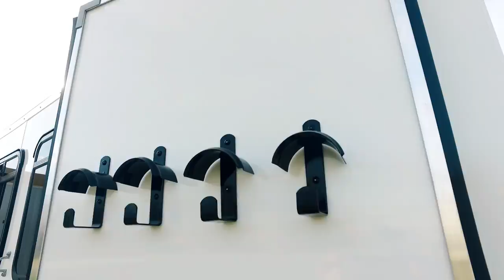Harmar: Dixie Star 2 Horse Trailer | Commercial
This video features one of the many Dixie Star horse trailers.